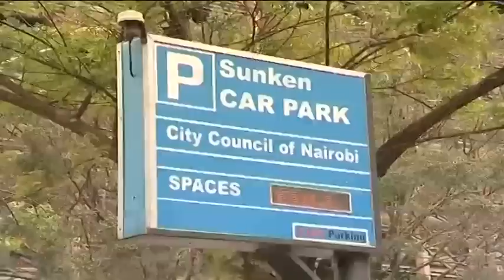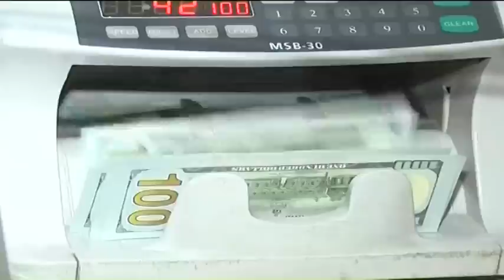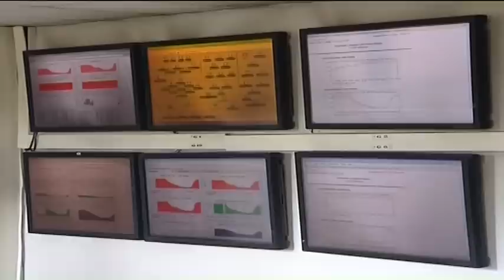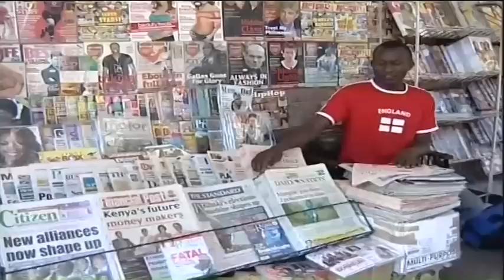Kenyan economy rises to low middle income economy status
Kenya is now a low middle income economy following the re-calculation of data to include emerging economic sector data. In the new data released, Growth in 2013 was calculated to have been 5.7 percent, up from the previous estimate of 4.7 percent.